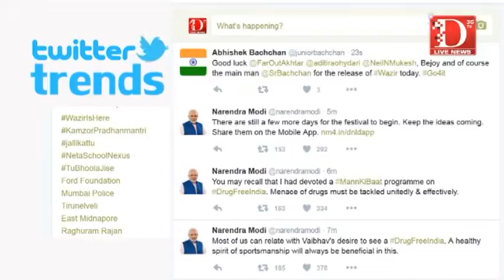D Live News: ट्विटर हलचल